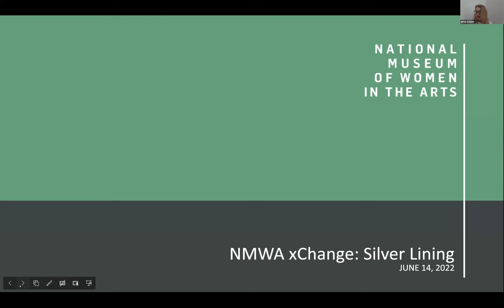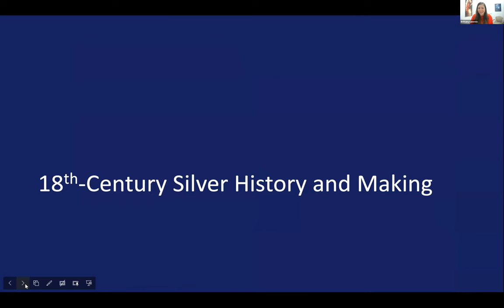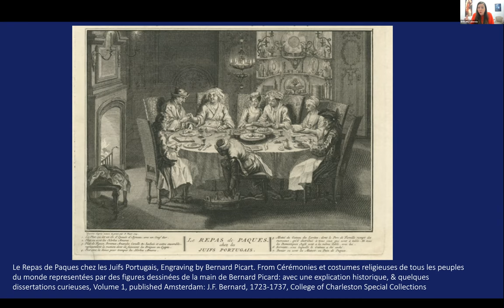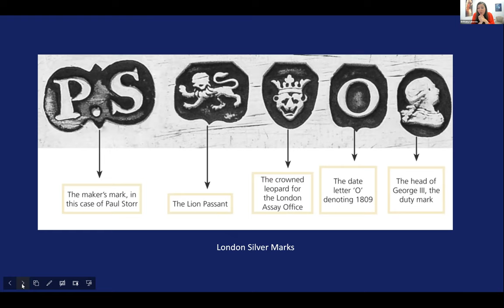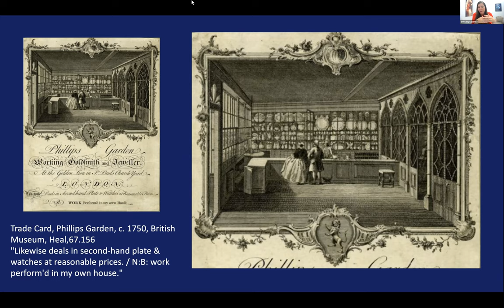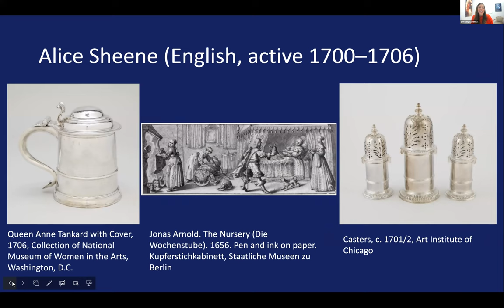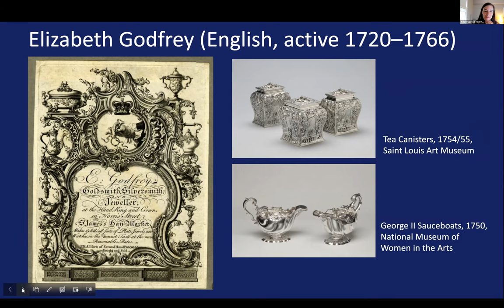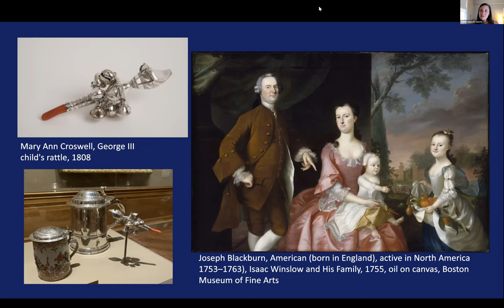NMWA xChange: Silver Lining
The National Museum of Women in the Arts’s (NMWA) monthly talk show connects viewers to the museum and its mission to champion women artists. On this episode, Virginia Treanor, NMWA associate curator, and Adrienne L. Gayoso, senior educator, are joined by Brittany Luberda, assistant curator of decorative arts at the Baltimore Museum of Art (BMA). They will discuss NMWA’s long-term loan of silver objects to the BMA as well as the realities of women silversmiths in late 18th- and early 19th-century London.

About Brittany Luberda
Brittany Luberda is the assistant curator of decorative arts at the BMA, where she curates the American and European collection of objects and furniture. Prior to joining the BMA, Brittany held decorative arts curatorial positions at the Saint Louis Art Museum and the Frick. Luberda is working on two reinstallations of Europe Art 1400–1800 and American Art Colonialism through the 1960s at the BMA. She is the decorative arts curator for the upcoming traveling exhibition "Renaissance Woman" (tentative title), which explores European women artists in all media from the Renaissance through circa 1800, including works on loan from NMWA.